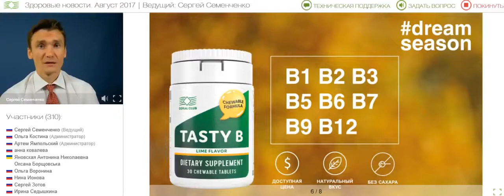TASTY B - Комплекс витаминов Группы В - Тейсти Би